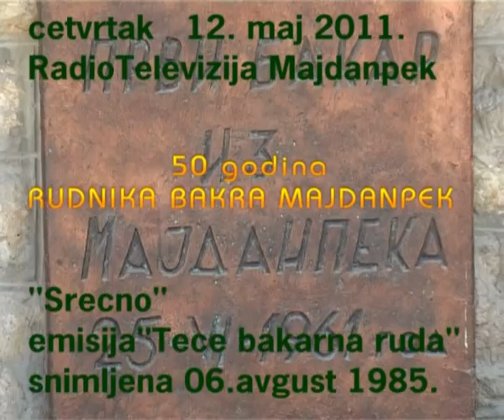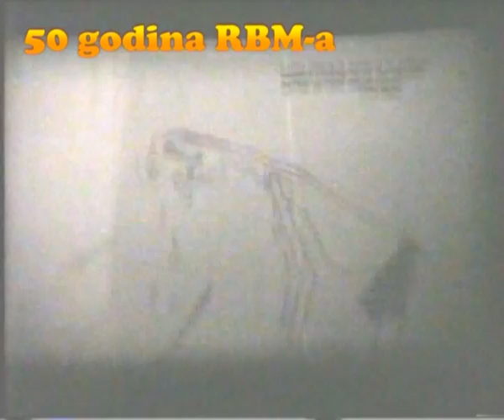Rudnik Bakra Majdanpek - No/06 * Teče bakarna ruda *Emisija snimljena 06.08.1985.god.RTM